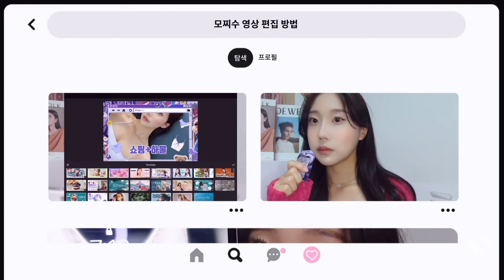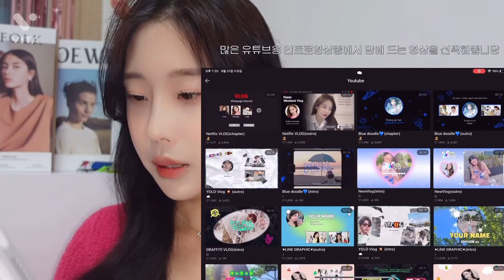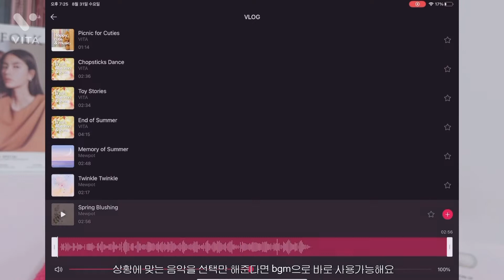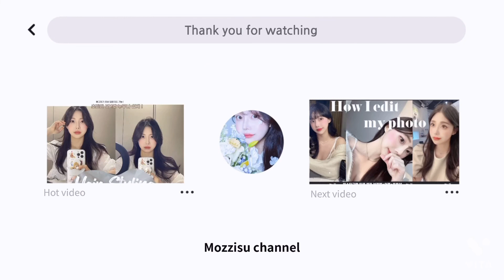초간단 유튜브 편집 하는법 | 프리미어프로 없이도 고퀄영상편집 가능!ㅣ초보유튜버분들 꼭 필수시청해주세요 ˙ᵕ˙ (eng/jpn)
이번 영상은 비타로 편집했습니다!

이번에 좋은 기회가 생겨서 VITA 앱 소개를 하게 됐습니다 :)

📍사용한 VITA 기능📍
템플릿 : Pinterest shopping(intro),
Pinterest shopping(outro)
텍스트 : 옛날 영화 (자막)
효과 : Pink 1 (효과)